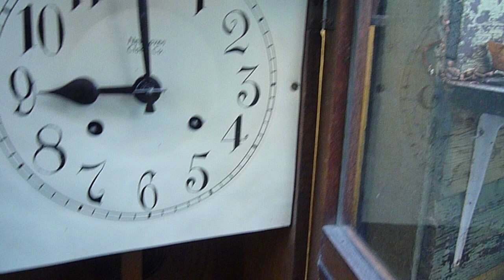P1080873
NEW HAVEN WALL CLOCK STRIKING